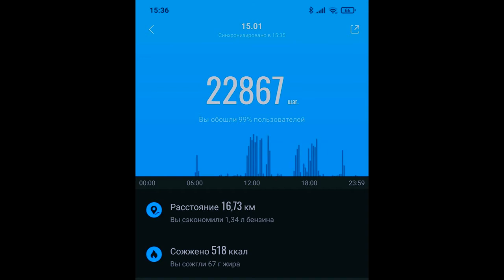Как похудеть с собакой, или сколько км в день проходит владелец двух овчарок? | Ленни Лоренц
Как похудеть с собакой, или сколько км в день проходит владелец двух овчарок? | Ленни Лоренц | Привет, друзья! В этом видео я расскажу вам о том, как можно легко похудеть с собакой, а также "заполнить" норму в 10 тысяч (а то и более!) шагов в день. Вы узнаете, сколько примерно км в день проходит владелец двух овчарок и почему собаки - это однозначно не для ленивых людей. Спорт с собакой  - это отличный выбор, однако, необязательно заниматься с питомцем кани-кроссом, или байкджорингом, если вы просто желаете классно погулять, быть физически развитым и, конечно же, обеспечить собаке адекватную спортивную нагрузку. В конце концов гулять с собакой гораздо веселее, чем в одиночку. Проверено.

P.S. да, это перезалитое видео со второго канала. Оно не новое, но поднятая тема актуальна всегда.